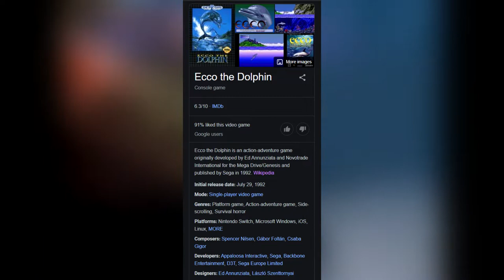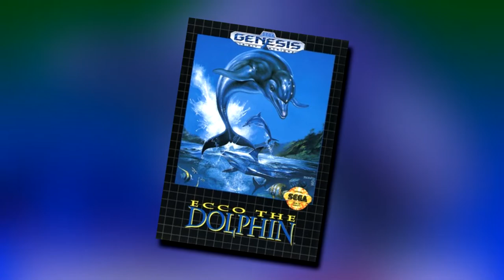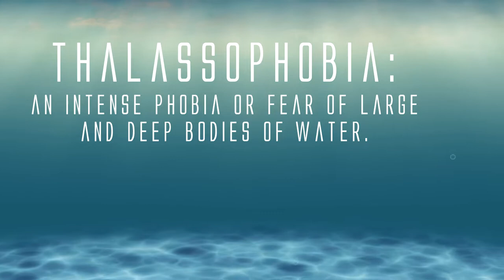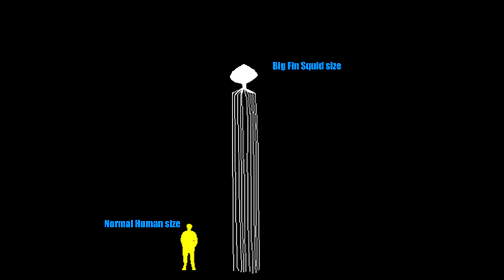Ecco The Dolphin - A game that makes you fear the Ocean.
- This video was originally meant to be saved for Halloween specifically, but never got through fruition, but hey, better late than never...I guess. This is also my first video using a new video editor; Sony Movie Studio platinum 14 suite, this is more of a test video, so tell me down in comment section what you think of my editing as well as my new video.

Ecco The Dolphin is a video game made for the Sega Genesis that
you would never take as anything other than some kids game at face value, but not everything is as it seems, as you will see in this video.